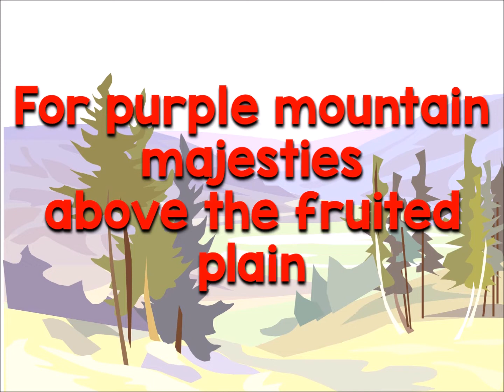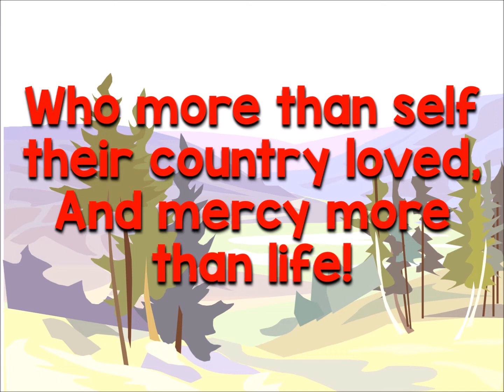America the Beautiful (Accompaniment)